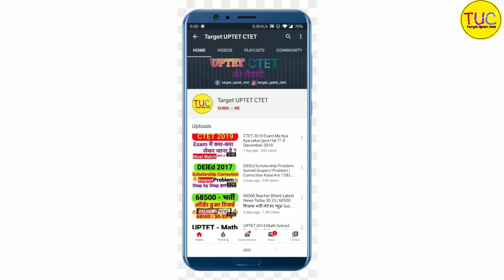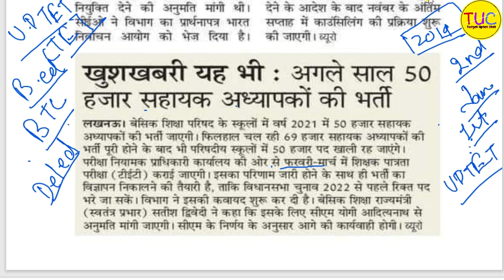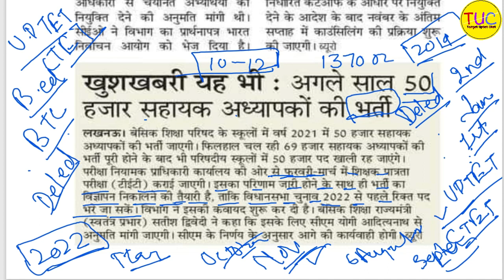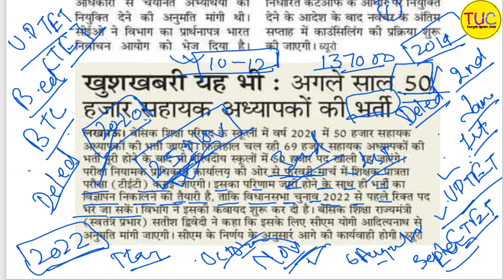डीएलएड 2019 बैच,50000 शिक्षक भर्ती में शामिल हो सकते हैं या नहीं DELED 2019 B New Teacher Vacancy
डीएलएड कम समय में विभिन्न विषयों की तैयारी कैसे करें ? 🔥

5. हिन्दी